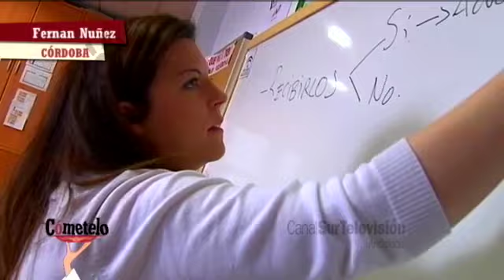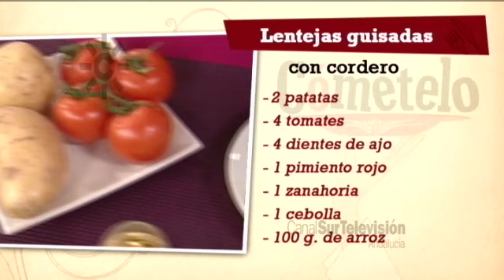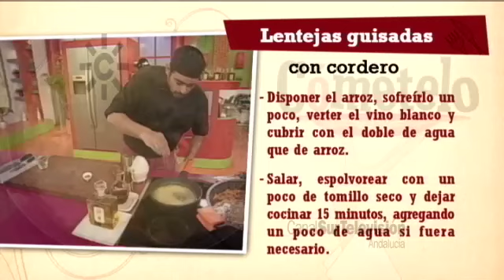Receta: lentejas guisadas con cordero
INGREDIENTES
400 g. de cordero
½ Kg. de lentejas
150 g. de chorizo
1 cebolla
4 dientes de ajo
1 zanahoria
1 pimiento rojo
4 tomates
2 patatas
100 g. de arroz
1 hueso de jamón
1 copa de amontillado
Tomillo seco
Aceite de oliva virgen extra, sal y pimienta
PROCESO COCINA
Cortar la carne de cordero en pequeños dados, salpimentar, espolvorear con tomillo y dorar en aceite de oliva virgen extra. Apartarla y reservar.
En ese mismo aceite comenzaremos a rehogar la cebolla, 3 dientes de ajo, la zanahoria y el pimiento rojo; todo bien picado. Añadiremos el chorizo cortado en taquitos y los tomates; pelados y troceados.
Una vez que el tomate este frito, agregaremos las lentejas escurridas, que hemos tenido la víspera en remojo. Cubriremos con agua e incorporaremos un hueso de jamón.
Añadiremos las patatas peladas y cortadas en daditos. Y devolveremos la carne de cordero reservada al guiso. Agregar sal y dejar cocer hasta que las lentejas estén tiernas.
Para la guarnición de arroz; comenzar a dorar el resto del ajo picado en aceite de oliva. Echar el arroz, sofreírlo un poco, verter el vino blanco y cubrir con el doble de agua que de arroz. Salpimentar, espolvorear con un poco de tomillo seco y dejar cocinar 15 minutos; agregando un poco de agua si fuera necesario.